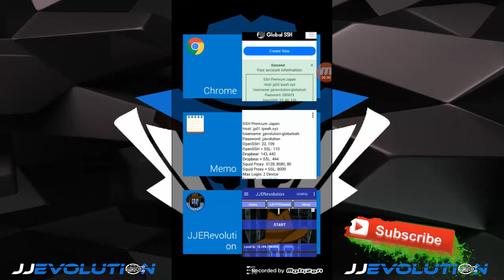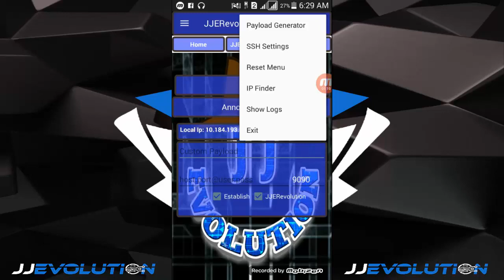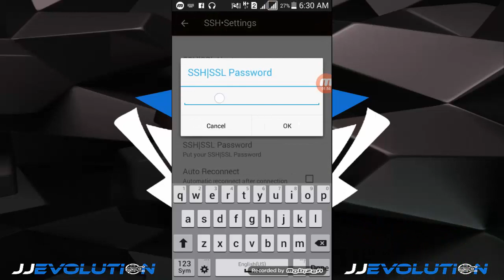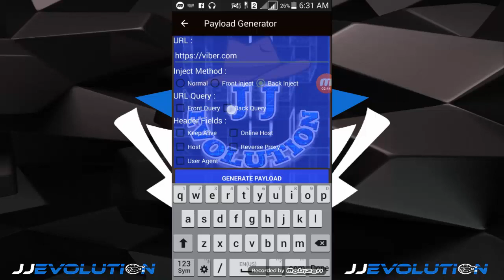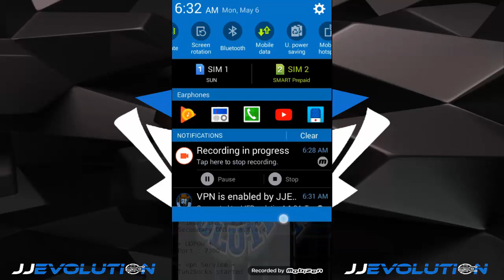JJERevolution - Direct SSH Set-Up | Sun | 05/06/19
In this video i will show the set up Direct SSH Connection Using JJerevolution APP... Don't skip Guys thanks. ☺

Sample Account
SSH Premium Japan
Host: jp01.ipssh.xyz
Username: jjevolution-globalssh
Password: jjevolution
OpenSSH: 22, 109
OpenSSH + SSL: 110
Dropbear: 143, 443